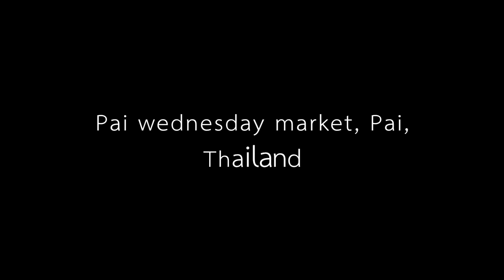Hill Tribes Vegetable Market -- Lisu LahuPeople in Thailand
Paiwednesdaymarket, Local Market थाईलैंड का सब्जी बाजार बहुत प्यारा है।